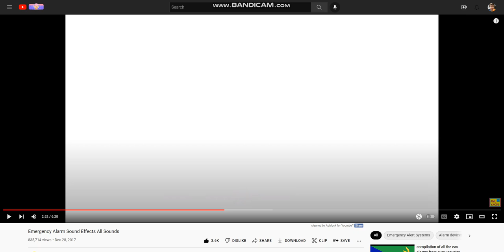Martinique EAS Alarm origin...